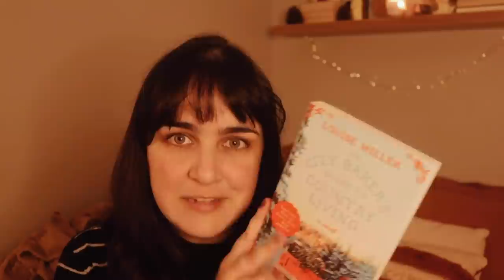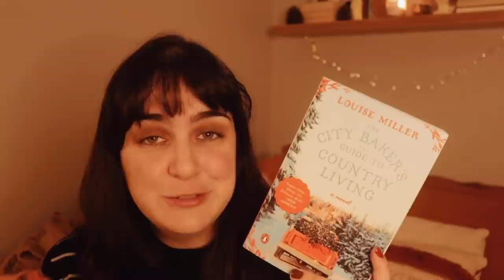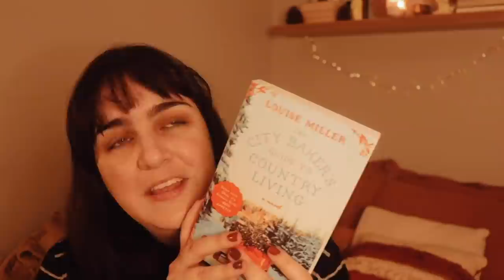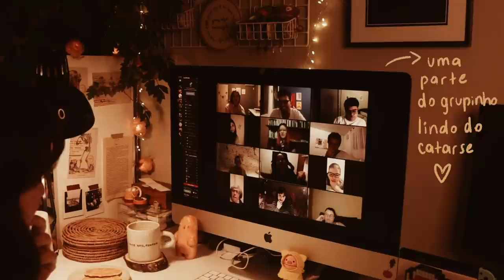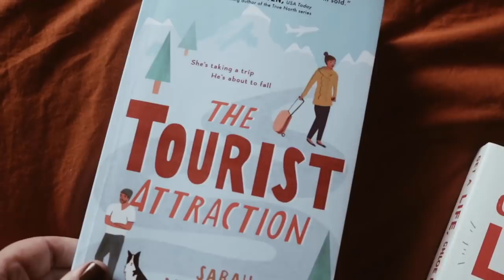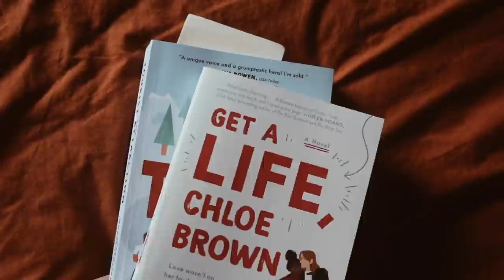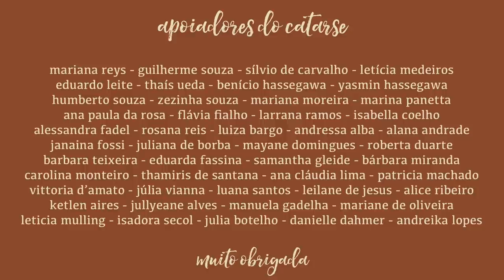cozy vlog: gilmore girls, cozy books, rain and tea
• LIVROS MENCIONADOS:

-The city baker's guide to country living
-Acorda pra vida, Chloe Brown
-The tourist attraction

• JOGOS QUE JOGAMOS:
- Taco, gato, cabra, queijo e pizza

Instagram de bullet journal: @teawithjournal

• MÚSICA •

• EQUIPAMENTO USADO •

• IMPORTANTE •

xoxo